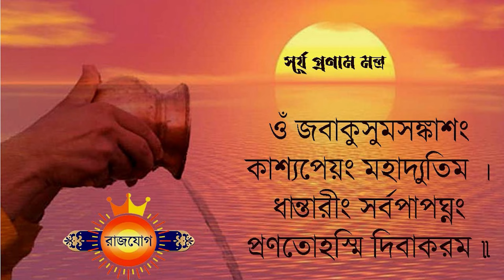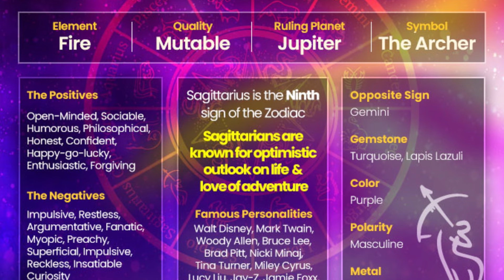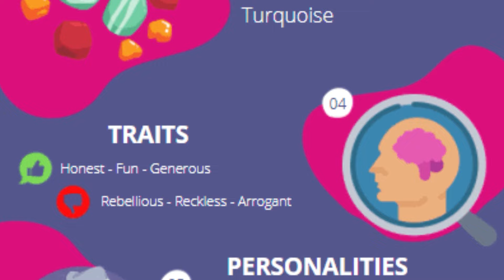ধনু রাশি - ২১শে এপ্রিল ২০২৪ - আজকের রাশিফল - Dhanu Rashi 21st April 2024 Ajker Rashifal -Sagittarius